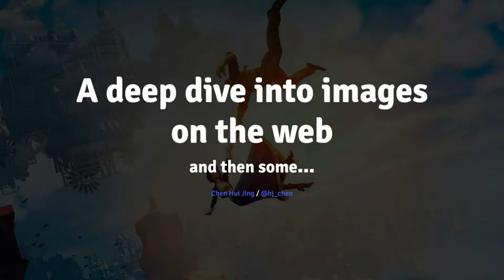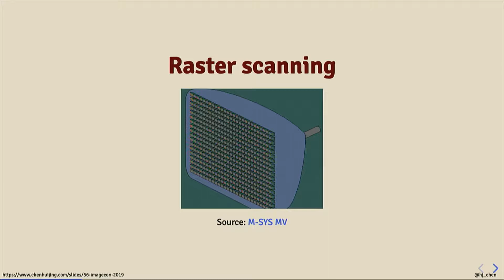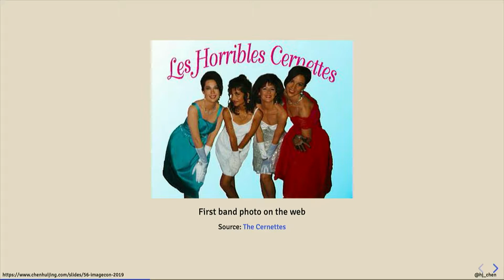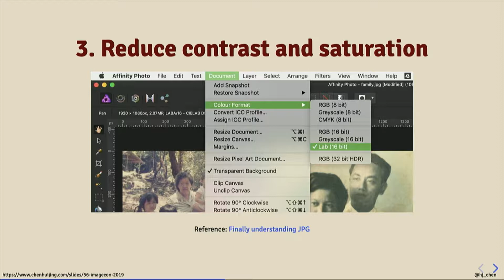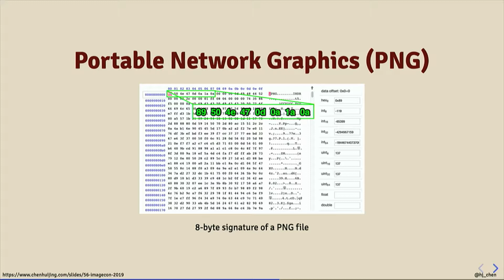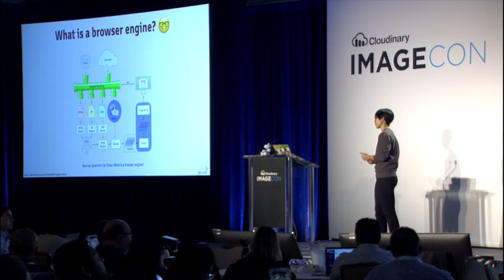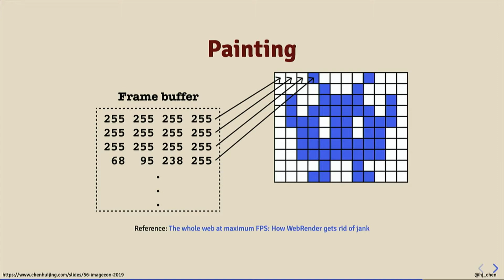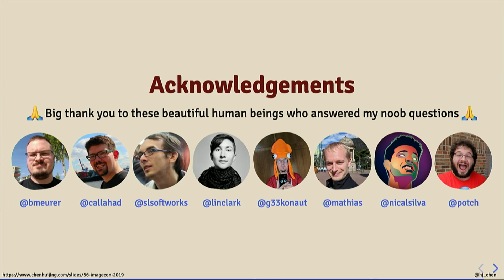A Deep Dive into Images on the Web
Hui Jing Chen
Images are often seen as the low-hanging fruit for performance optimization on the web, so there’s plenty of guidance around what image formats to use for which scenarios. But have you wondered why that is? Or how image data itself is interpreted by browsers? This talk goes down a rabbit hole in an attempt to uncover what goes on under the hood when it comes to rendering images on the web. And a deeper understanding of not only the how, but the why, can help you make more informed decisions about the images in your projects.